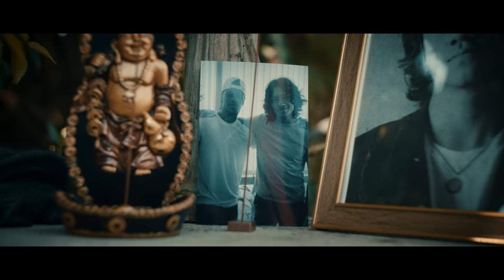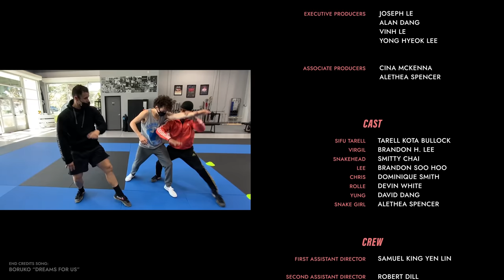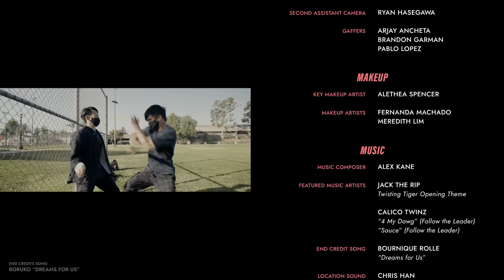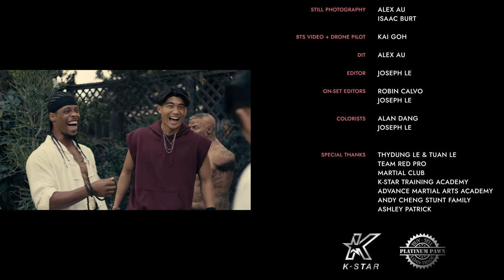Twisting Tiger (Martial Arts Hood Drama) 2022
Synopsis: After committing to a life of zen, a Black Shaolin Disciple with PTSD must break his vow of nonviolence and save his students from a bloodthirsty Asian gang.

Finally after one year, our martial arts drama “Twisting Tiger” is out in its final form! Inspired by our lead actors' upbringing in the hood, we wanted to tell a uniquely personal story about forgiveness and karma. During times like this, we also wanted to highlight the shared struggle between the Black and Asian community. Inspired by Kung Fu Kenny from Rush Hour 2.

Director: Joseph Le
Writer: Nick Hoang
Producer: Amanda Tran

Co-Producer: Sam King Yen Lin
Executive Producer: Joseph Le, Alan Dang, Vinh Le, Yong Hyeok Lee
Associate Producers: Cina Mckenna, Alethea Spencer

Director of Photography: Alan Dang
First Assistant Director: Sam King Yen Lin
2nd Assistant Director: Robert Dill
Script Supervisor: Sean D. Nguyen

CAST
Tarell Kota Bullock as Sifu Tarell "T"
Brandon H Lee as Virgil
Smitty Chai as Snakehead
Brandon Soo Hoo as Lee
Dominique Smith as Chris
Devin White as Rolle
David Dang as Yung
Alethea Spencer as Snake Girl

CAMERA
Camera Operators: Alan Dang, Joseph Le, Julio Amivisca
First Assistant Camera: Jo Choi, Isaiah Walk
Second Assistant Camera: Ryan Hasegawa
Gaffers: Arjay Ancheta, Brandon Garman, Pablo Lopez

MAKEUP
Key Makeup Artist: Alethea Spencer
Makeup Artists: Fernanda Machado, Meredith Lim

MUSIC
Music Composer: Alex Kane
Featured Music Artists:
Jack The Rip (Opening Theme)
Boruko (Rolle Uchiha) "Dreams For Us"
Calico Twinz "Sauce" and "4 My Dawg"

Location Sound: Chris Han

STUNTS
Action Director: Joseph Le
Fight Coordinator: Armand Rabanal
Action Design: Joseph Le + Martial Club (Andy Le and Brian Le)
Choreography: Junchang Lu, Armand Rabanal, Joseph Le, Philip Sahagun, Aaron Toney, Andy Le, Brian Le, Tarell Kota Bullock, Brandon H. Lee, Alfred Hsing

Shaolin Consultant: Philip Sahagun

Thugs: Alec Imamoto, Bruce Inaba, Charlit Dae, David Dang, Kosey Baskin, Robin Calvo, Ed Nathan Mecate, Steven Ebora, Alfred Hsing, Kevin Le, Ed Nathan Mecate, Ryu Minami, Allen Quindiagan, Armand Rabanal, Devante Antonio Thomas, Jahlil Wallace

Stunt Double for Smitty Chai: Armand Rabanal
Fight coach for Smitty Chai: Robin Calvo

Wardrobe Stylist: Amanda Tran

Production Assistants: Carmen Deguilio, Kosey Baskin, Kai Goh, Jasper Strong, Sarah Tang, Megan Lee

Storyboard Artists: Joseph Le, Crystal Au

Wing Chun Carpenter: Christopher Bowe

Still Photography: Alex Au, Isaac Burt

BTS Video + Drone Pilot: Kai Goh

DIT: Alex Au

Editor: Joseph Le

On-set Editors: Robin Calvo, Joseph Le

Colorists: Alan Dang, Joseph Le

Special Thanks: Thydung Le, Tuan Le, Team Red Pro, Martial Club, Andy Cheng Stunt Family, Bournique Rolle, Ashley Patrick

INDIEGOGO CONTRIBUTORS

Cina Mckenna
Vinh Le
Yong H. Lee
Long Nguyen
Travis Davis
Crystal Au
Vi-Dan Tran
Aaron Keys
Katrina Wu
Richard R Williams
Baabak Zarrabian
Loc Duong
Luke Jason Kapp
Albert Wavering
Allen Peng
Shannon LewSteven Ebora
Steven Nguyen
Jim Ed Wills
Basile Nkere
Devante Thomas
Edward Dorsey
Antonio Marquez
Marquise Pleasant
Kiersten Clingersmith
Antonio Marquez
Benjamin E Abraham
Carol Wong
Peter Le
William Chen
Jim Ed Wills
Tariq Mansour
David Lavallee Jr.
Elizabeth Jamora
June Park
Jackson Lile
Michael Beers
Anand Gahlot
Julie Zhu
Desiré Bounds
Dennis Ruel
Matt Bui
Alex Au
Jordan Higgins
Matt Bui
Kathleen Barth
Alejandro Sanchez
Catherine Lin
Kex Rhodes
Jonathan D Hudson
Tori Youn
Jayden Miller
Julie Wu
Haleigh Oetting
Keir Ardoin
Julio Amavizca

MY GEAR LIST:
[CAMERA] Sony A7siii
[GIMBAL] DJI Ronin RS2 Pro
[LENSES] Sony 16-35mm Vario-Tessar